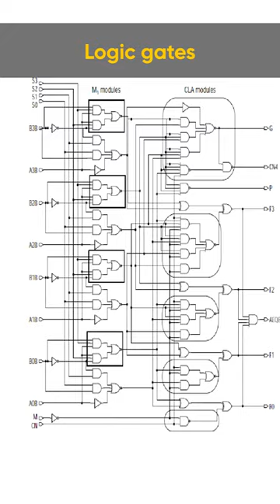Switches the Decision Maker of Electronics | Electricity | Tushar Patel Physics Expert | Embibe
Embibe brings you an exciting new video on Interesting facts.
Watch this video to know about the mastermind behind electric switches with Tushar Patel sir.
Tushar Patel sir has expertise in physics

This video covers the process and the program behind the electric switches -switches the decision maker of electronics